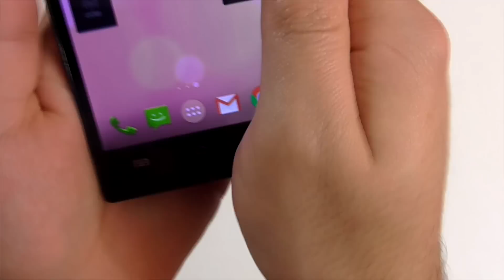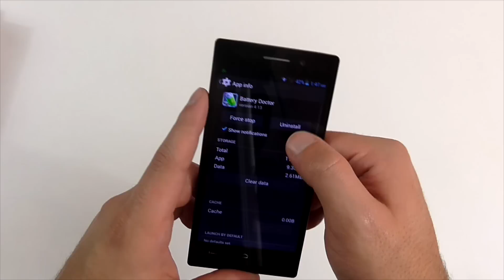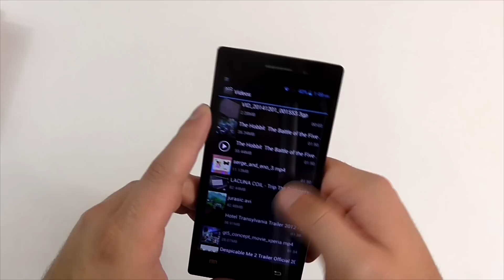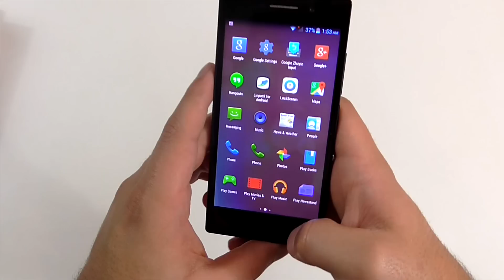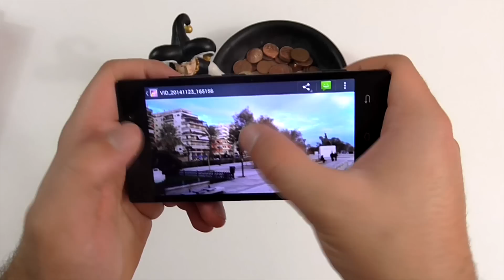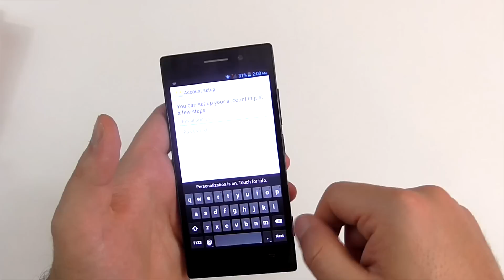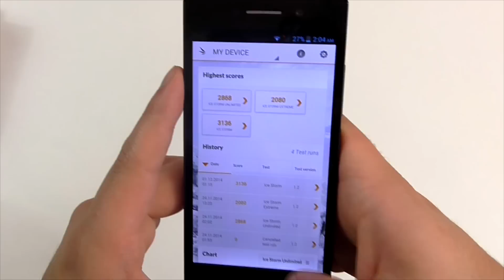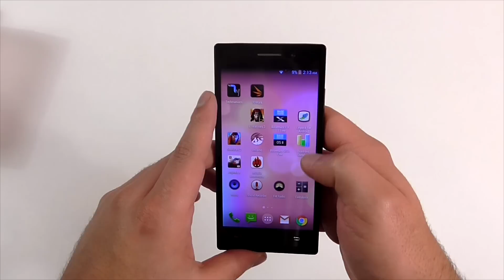Gigabyte Gsmart Mika M3 Hands on Review [Greek]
Έχουμε στα χέρια μας το Gigabyte Gsmart Mika M3 και σας ετοιμάσαμε ένα Hands on Review. Για δείγματα από την κάμερα, σχόλια και απορίες